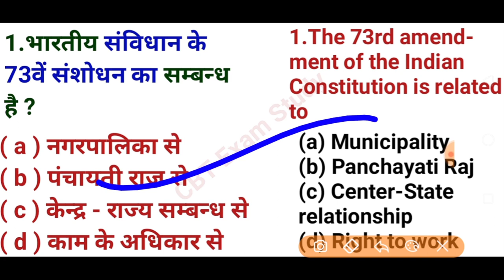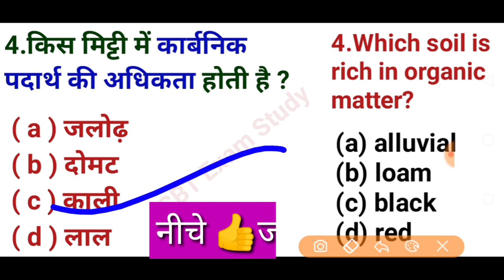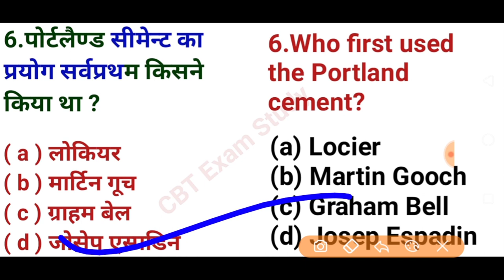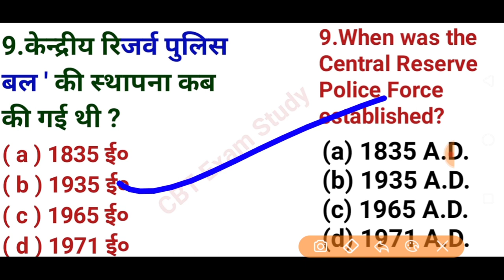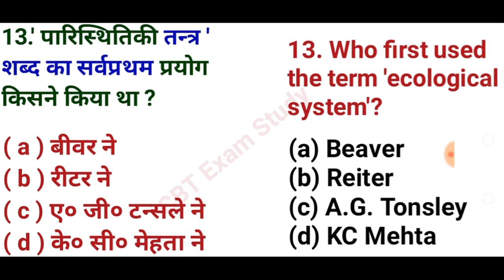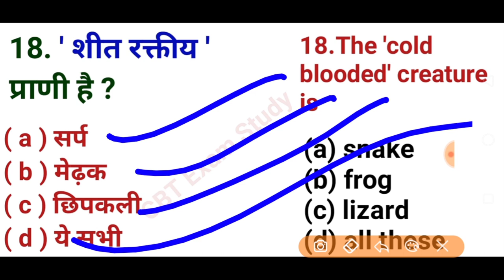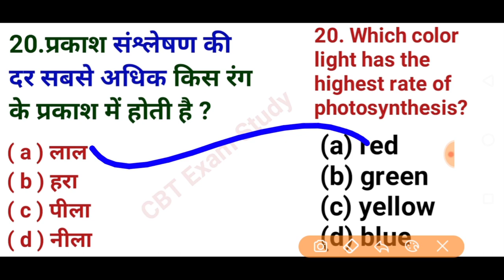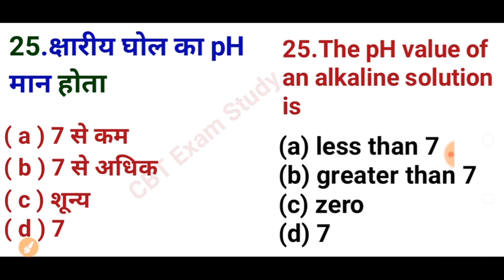CLASS 09 : DELHI POLICE HC/CISF HC GK/GS | General Science | general Awareness | GK GS in Hindi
🔴Daily Top Resining time 👉07:00 PM

                                                                          etc.Classs

All Class for all comparative exam..//